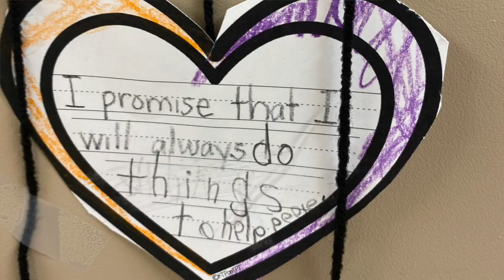Weekly Update 4.28.21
This week, Fox Chapel Area Superintendent Dr. Mary Catherine Reljac discusses a new project taking root at Hartwood Elementary School, Earth Day activities enjoyed by our youngest and oldest learners, and another way that Fox Chapel Area students and staff have given of themselves.